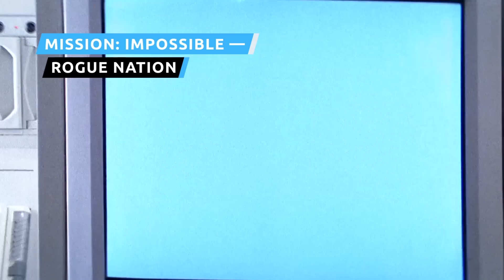Movie Sequels That Completely Ignored A Cliffhanger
Filmmakers thought the fans would never notice, but they were wrong! These are the sequels that ignored major cliffhangers.

Jason Lives | 0:00
I Still Know What You Did Last Summer | 1:17
Ant-Man and the Wasp | 2:32
Multiverse of Madness | 3:33
Spider-Man: Homecoming | 4:30
Dead Men Tell No Tales | 5:39
Alien: Covenant | 6:40
xXx: State of the Union | 7:38
Mission: Impossible — Rogue Nation | 8:37
X-Men: Days of Future Past | 9:38
Diamonds are Forever | 10:55